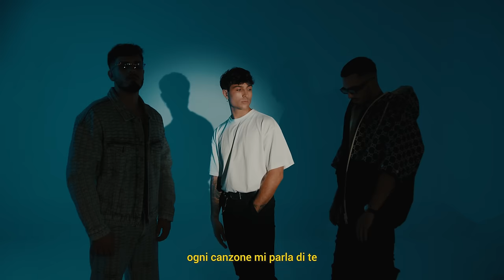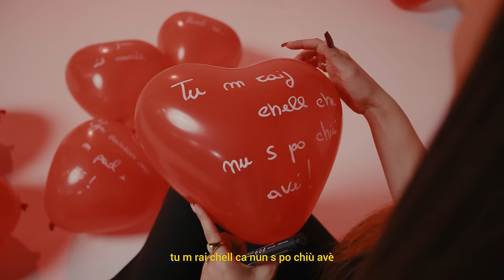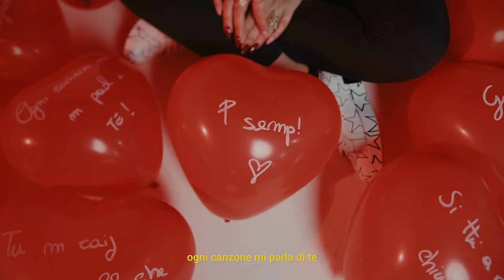I Desideri, Anto Paga - La parte più bella di me RMX (Visual video)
Prod: AMES
Video: Mind Warp
Regia/Dop: Lucrezio TV